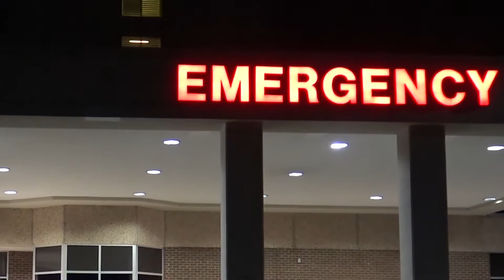ApolloMD At Blue Ridge: A Progress Report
One year ago this week, Blue Ridge signed a contract with ApolloMD to oversee our emergency services at Morganton and Valdese. Dr. Michelle Curry, Medical Director and Chair of our Department of Emergency Services, discusses E.D. challenges overcome and opportunities yet to come.